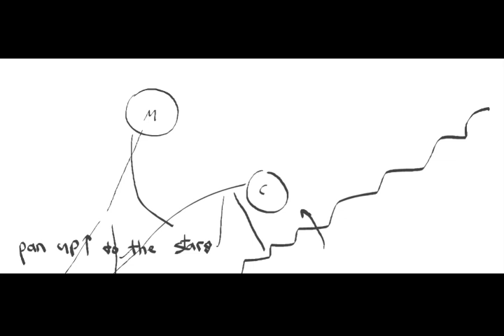showdownAnimatic 9 1 2020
The very first animatic ever made that September. The fight scene is missing in the middle and the finale is using the quickest drawings but I like the pacing of this one a lot. I felt compelled to slowly drag out the edit as I realized my total runtime was going to hit under 2 minutes. In hindsight I should have embraced a dumber and more viscerally exciting story using stick figures beating each other to death with cool environmental integration.